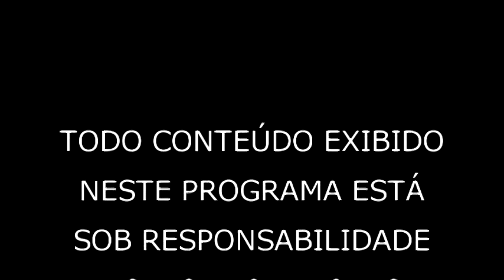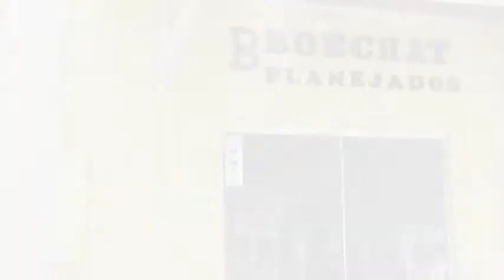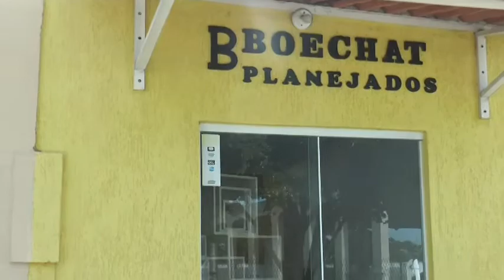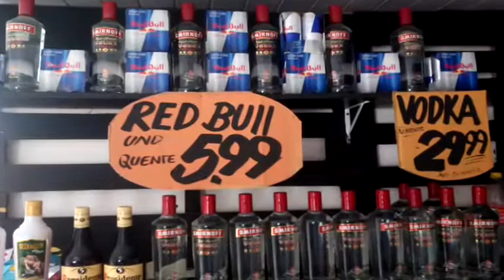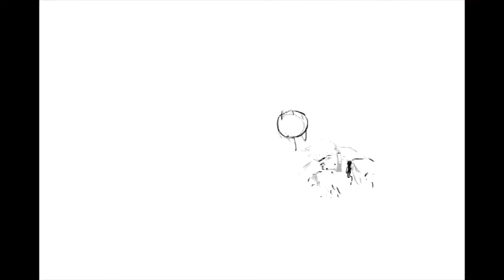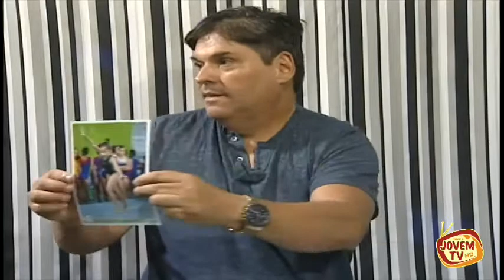Sua voz no esporte 30 10 18